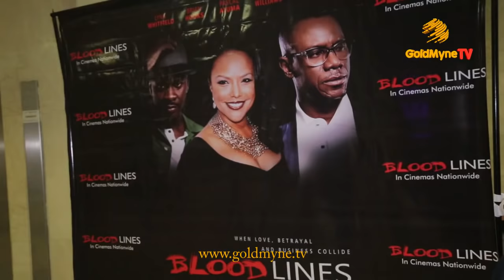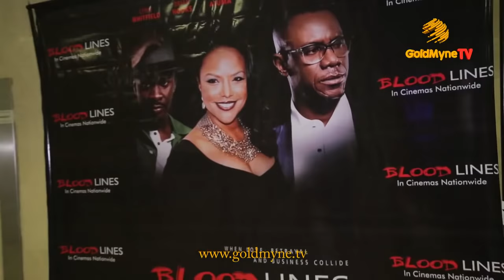STEPHANIE IDAHOSA, BEN BRUCE, OMONI OBOLI AND OTHERS ATTEND MOVIE RELEASE PARTY, "'BLOOD LINES"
STEPHANIE IDAHOSA, BEN BRUCE, OMONI OBOLI, AY MAKUN, ALIBABA, IYABO OJO AND OTHERS ATTEND MOVIE RELEASE PARTY, "'BLOOD LINES"